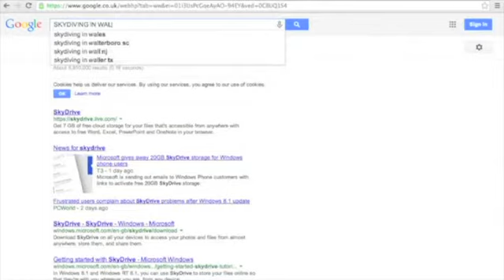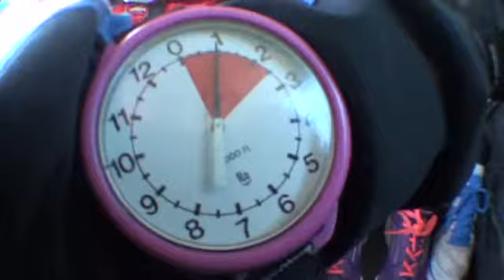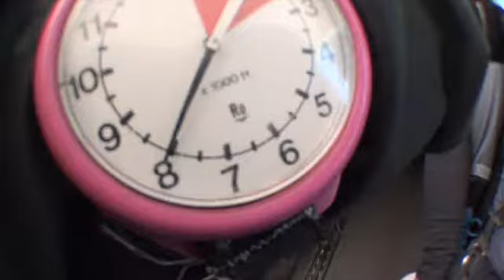My Skydive!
Here it is folks! The Skydive for Breast Cancer Awareness that finally took place on the 26th May. Thank you to everyone for donating and for your support, plus a huge thank you to Skydive Swansea for an amazing experience!